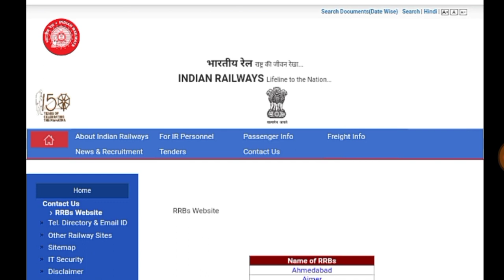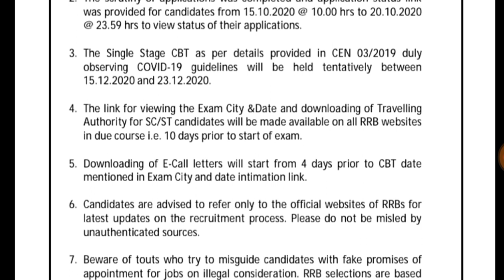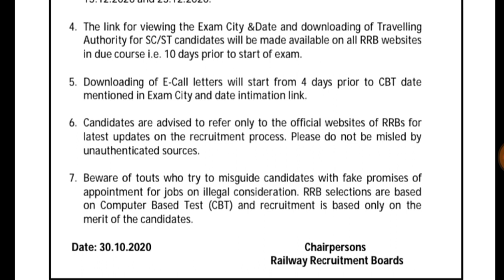rrb ntpc exam date 2020 || RRB Group D Exam Date 2020 || Railway Exam Notice Today || 15 To 23 Dec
●/ Information For

CBT 1 , group d ,ntpc 2020

official Updated For railway 🙏🙏

Railway Ministerial Exam date 15 to 23 december 2020

rrb ntpc exam date 2020 everyday news, rrb ntpc exam date 2020 latest news, Rrb ntpc exam date 22 latest news today, Ntpc, rrb ntpc exam date 2020,